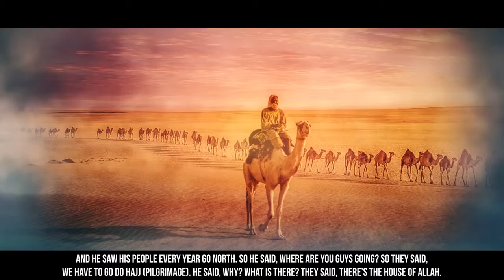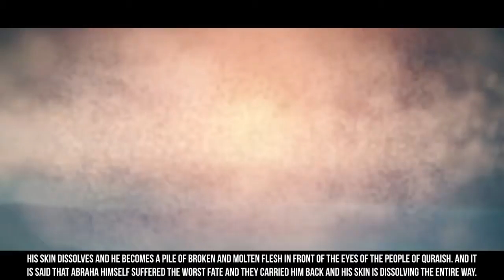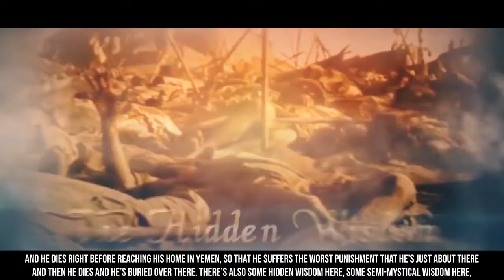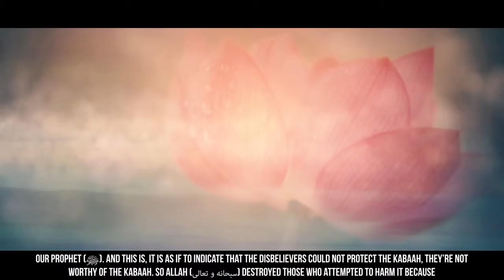EP01 When Abraha Came To Attack The Kaaba Story Of Muhammad ﷺ @SeerahSer HD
[EP01] When Abraha Came To Attack The Kaaba - Story Of Muhammad (ﷺ) - SeerahSeries – Yasir Qadhi